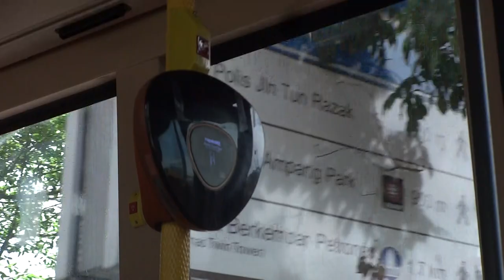Cashless Bus in Kuala Lampur || Bus without conductor in Malaysia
In Kuala Lampur Buses are cashless

And providing best services to the local people